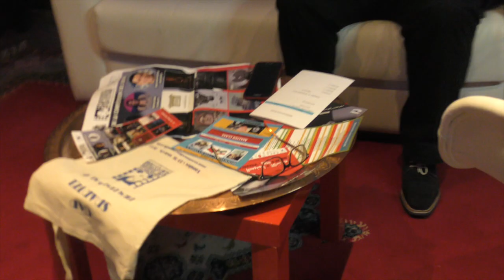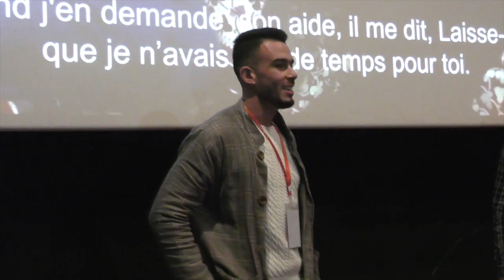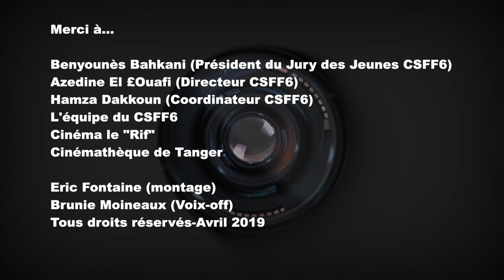CAP SPARTEL FILM FESTIVAL 6 (Benyounès BAHKANI-Président du Jury Jeunes)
À Tanger...